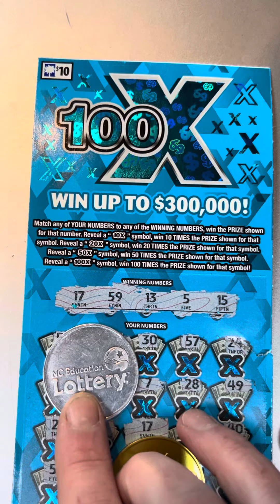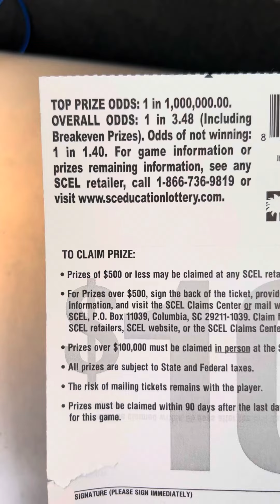Nice boom on 100x 💰 South Carolina lottery ticket 💰